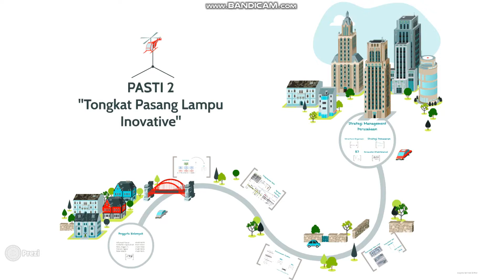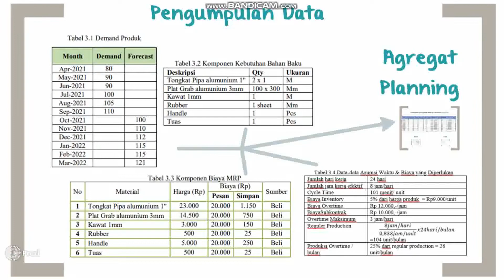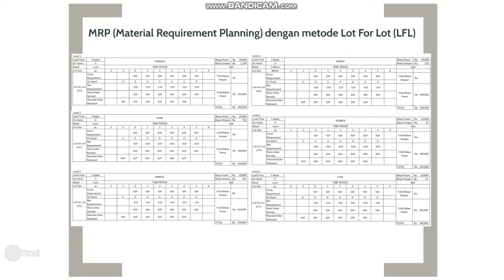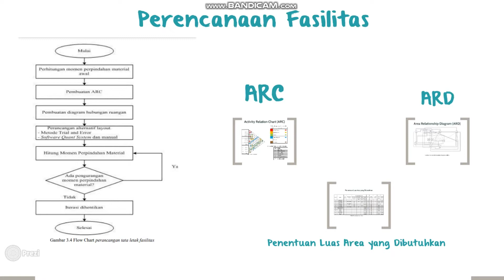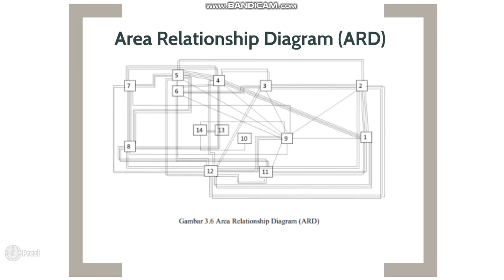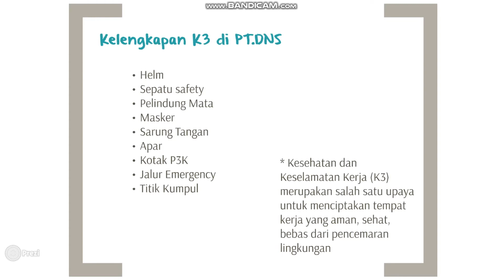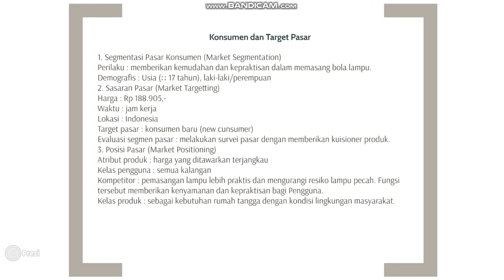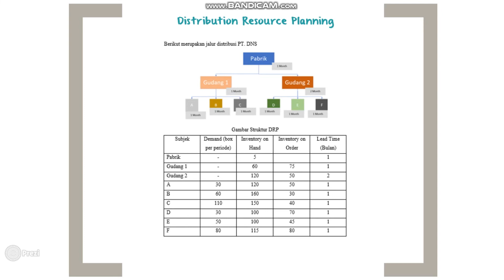Tongkat Pasang Lampu Inovative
Solusi Mudah Memasang Lampu